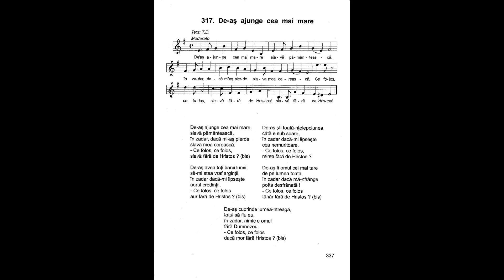De-aş ajunge cea mai mare slavă pământească | Nicolae Moldoveanu | Cântările Harului 5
De-aş ajunge cea mai mare
slavă pământească,
în zadar, dacă mi-aş pierde
slava mea cerească.
- Ce folos, ce folos,
slavă fără de Hristos?

De-aș avea toţi banii lumii,
să-mi stea vraf arginţii,
în zadar, dacă-mi lipseşte
aurul credinţii.
aur fără de Hristos?

De-aş şti toată-nţelepciunea,
câtă e sub soare,
cea nemuritoare.
minte fără de Hristos?

De-aş fi omul cel mai tare
de pe lumea toată,
în zadar dacă mă-nfrânge
pofta desfrânată!
tânăr fără de Hristos?

De-aș cuprinde lumea-ntreagă,
totul să fiu eu,
în zadar, nimic e omul
fără Dumnezeu.
dacă mor fără Hristos?